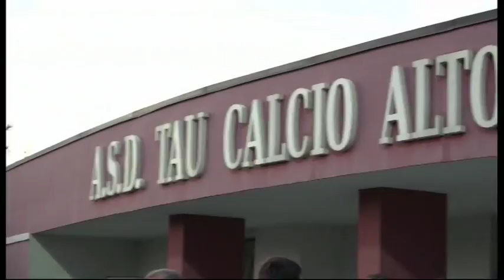Tg Noi Sport 21/08/2017